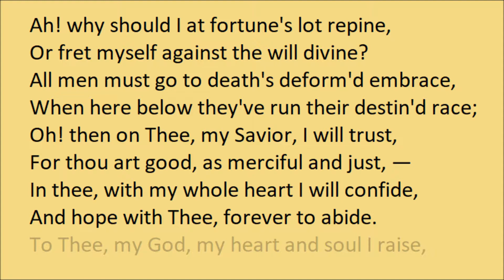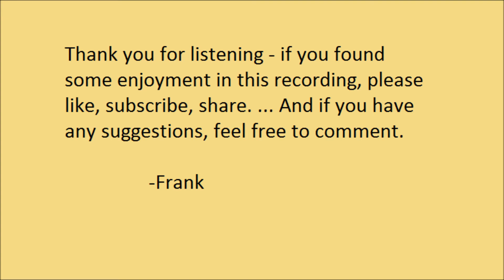"Lines Written Under Severe Pain And Sickness" by Jane Johnston Schoolcraft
"Lines Written Under Severe Pain And Sickness", by Jane Johnston Schoolcraft. Read by Frank Blissett.

A rather unwieldy title for a nice little poem.